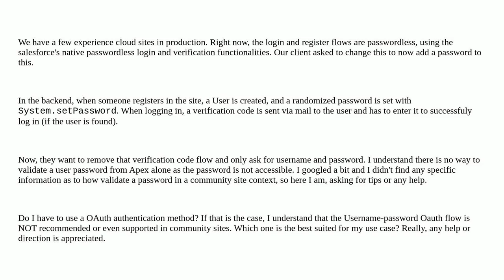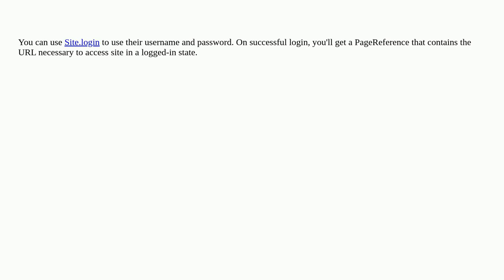Salesforce: Custom login with password for experience cloud sites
Custom login with password for experience cloud sites

A special thanks goes out to the community

  oauth2 experience-cloud apex community